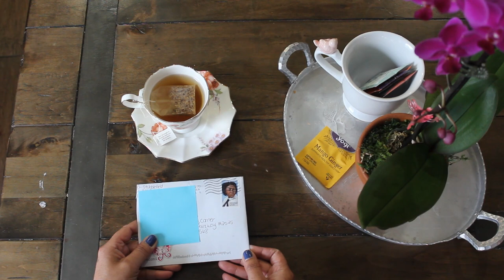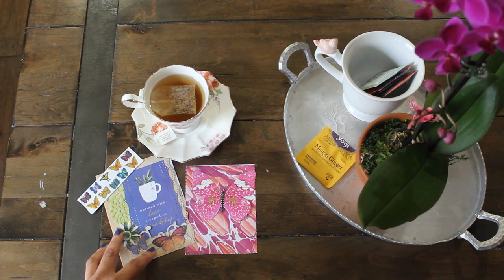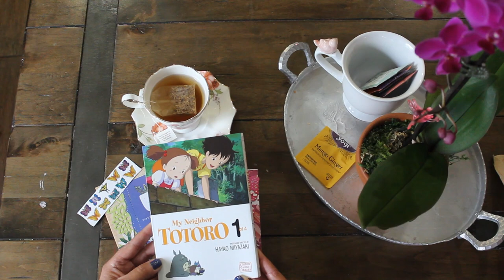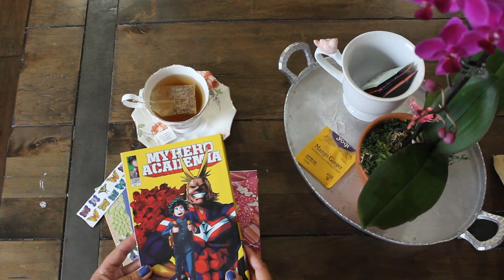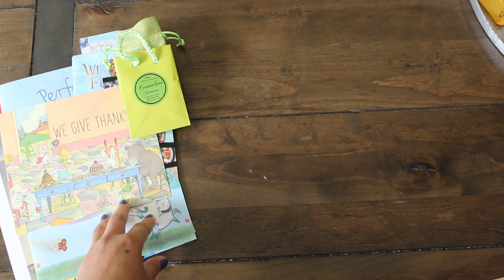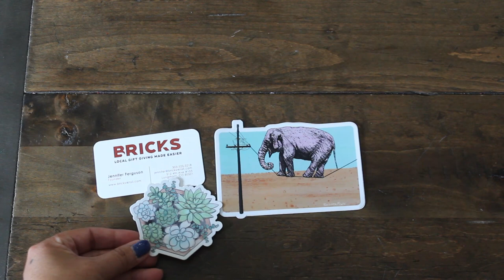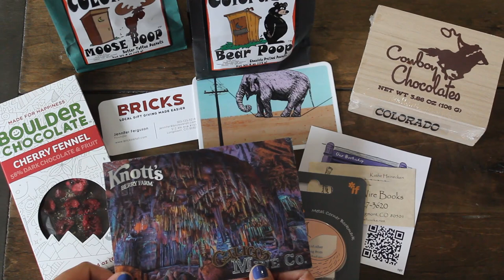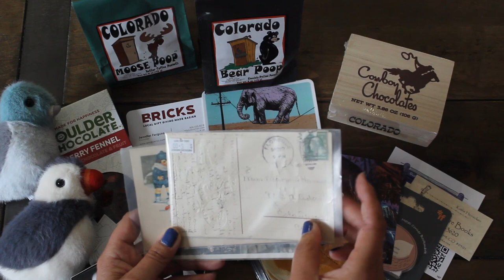teatuesday Souvenir Haul and Chit Chat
Join me for a little chit chat and haul!